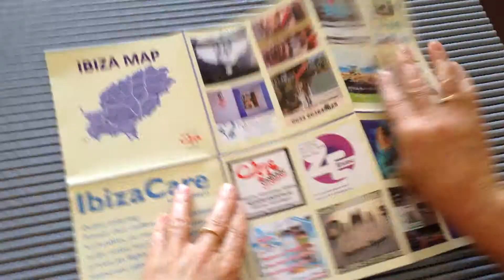Wegenkaart Ibiza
De jaarlijkse Ibizavandaag wegenkaart zal ook in het voorjaar van 2015 weer verschijnen. Gratis verkrijgbaar op veel plaatsen op het eiland.